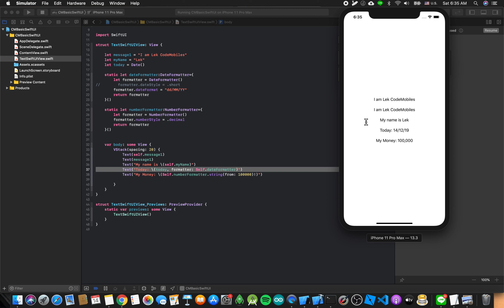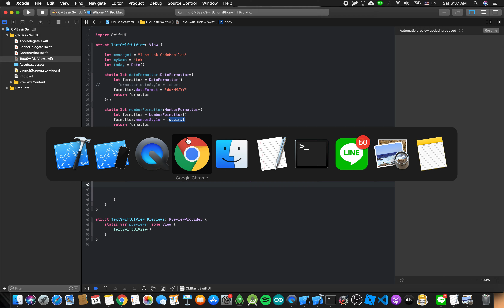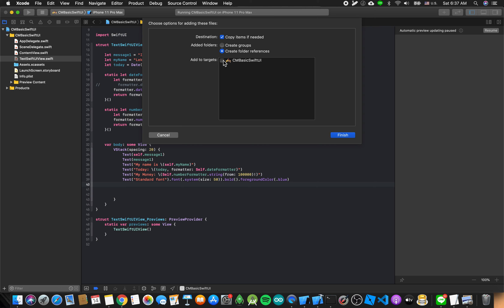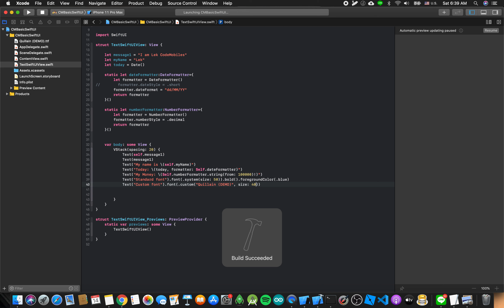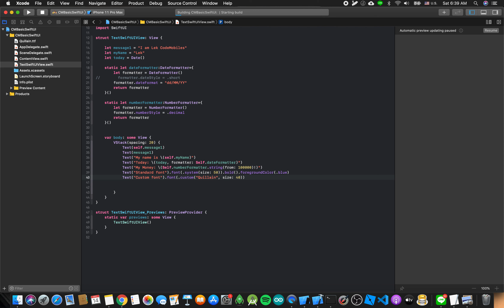SwiftUI สอนการใช้ Text Custom (Font)